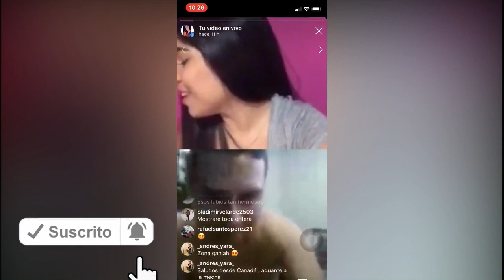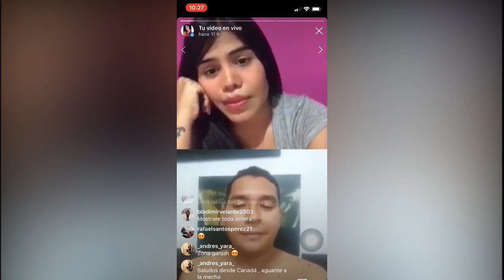El Buen Gesto Que Tuvo YESUS CABRERA Con El Barbero Del AMÉRICA DE CALI